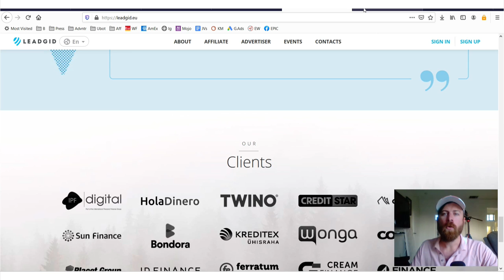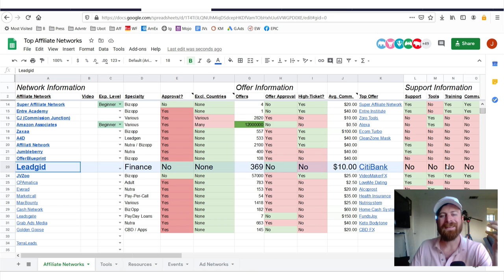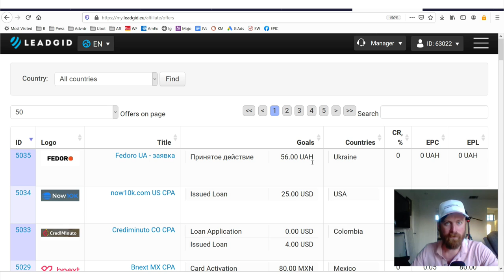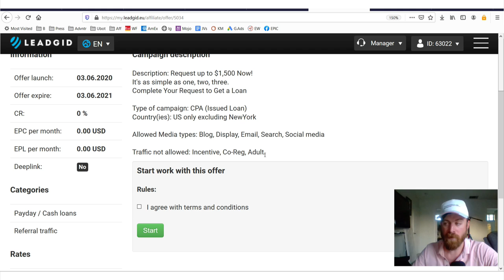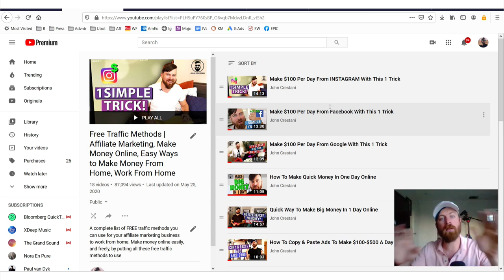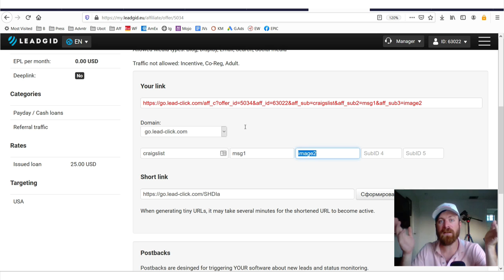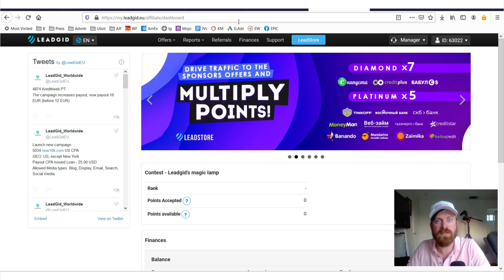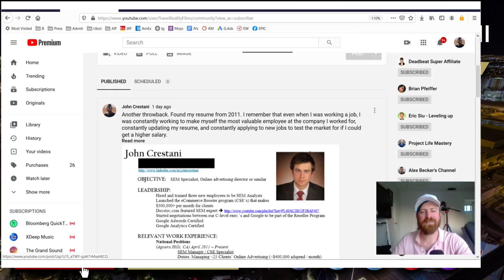Leadgid Affiliate Network Review (WORLDWIDE Offers Available)